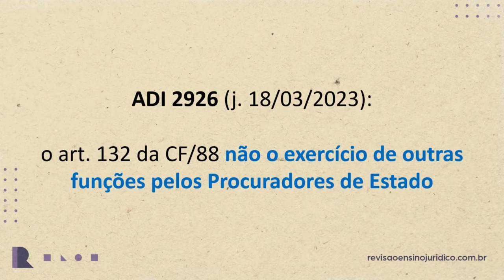Procurador em outros órgãos da administração pública?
Sejam bem-vindos ao Revisão Ensino Jurídico! ⚡

Nesse vídeo, o prof. Francisco comenta sobre a possibilidade dos procuradores participarem de outros ógãos.

Acompanhe o Revisão também nas mídias sociais!
 Aqui você tem aceso aos nossos lançamentos de cursos, dicas, notícias etc.
Aqui você recebe dicas e materiais exclusivos!
➡️ Acesse nosso site para ter acesso aos MELHORES CURSOS PREPARATÓRIOS PARA CONCURSOS DE PROCURADORIAS